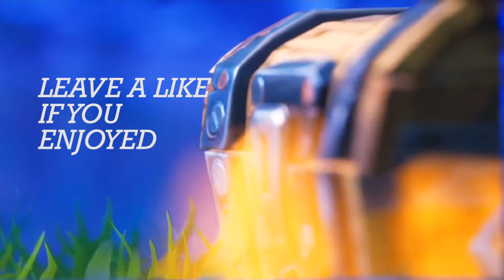So Today... It's For The HIGHLIGHTS #3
For The HIGHLIGHTS #3

someone. [feat. shiloh]